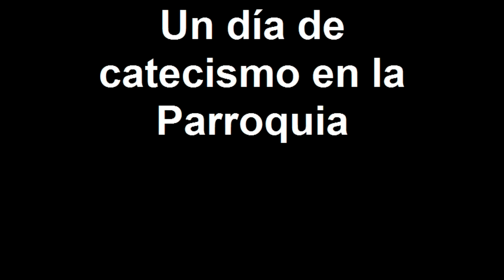Un día de catecismo en la Parroquia.mp4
Un día de Catecismo en la Parroquia, Coordinadora Odaly González